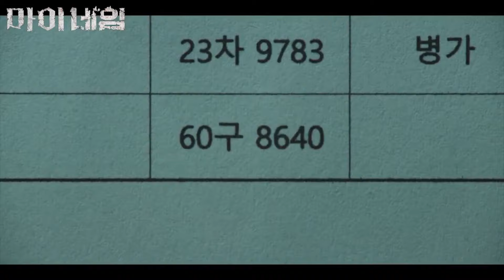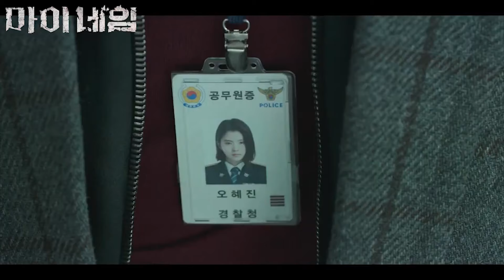(حرق) my name مراجعة مسلسل الجريمة والاثارة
مراجعتنا لهذا اليوم عن اخر مسلسل اصلي كوري من شبكة نتفليكس: مسلسل my name .
المراجعة رح تحتوي على حرق لأحداث الدراما فاذا ما شفت المسلسل وقت المقطع وتابع المسلسل بعدين ارجعلنا وشاركنا بأرائك حول العمل ومن دون أي تأخير خلينا نبدأ مراجعتنا .
مسلسل my name من انتاج سنة 2021 ومن بطولة كل من الممثلة هان سوهي ، الممثل بارك هي سون ، اهن بو هيون ، كيم سانغ هو والممثل لي هاك جو .
الدراما من تصنيف الاكشن والجريمة والاثارة وبتحكي دب عن رحلة الانتقام الدموية ل يون جي وو من تمثيل الممثلة هان سوهي من قاتل ابوها ، بعد مقتل ابوها وهو عضو في عصابة للمخدرات بيوخذها صديق والدها تحت رعايته لمساعدتها في الانتقام من قاتل ابوها .
المسلسل غير صالح للمشاهدة العائلية لاحتواءه على مشاهد دموية بالاضافة انه احتوى على مشهدين بلس 18 .